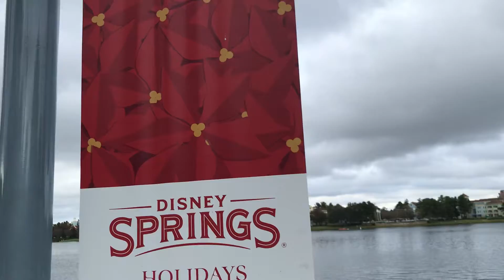Moroccan tea at Disney Springs Florida